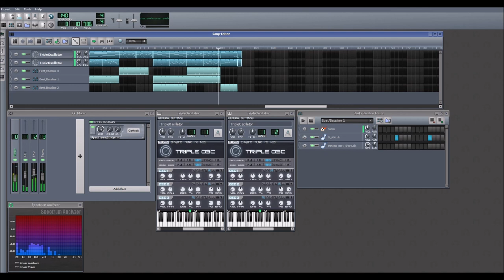Mr. McSwordShield Saves the Princess. Made in LMMS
I'm not dead, but I'm not particularly motivated either, hence the lack of videos.